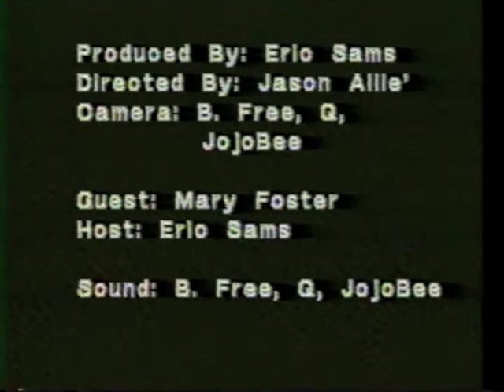Eric Sams' Stay Tuned. Whole Show, Part 2. Guest Mother Goose - Santa Claus.Early 1990's.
This is a early 1990's Public - Access TV Show that I did in Los Gatos California when I was a young man.
I wanted a fun and funny talk show about Los Gatos where I lived since I was a kid.
Where else can you interview say like Mother Goose and Santa Claus!
Kid Friendly!